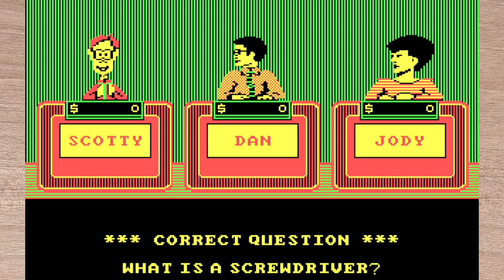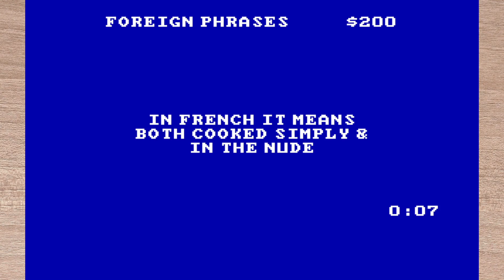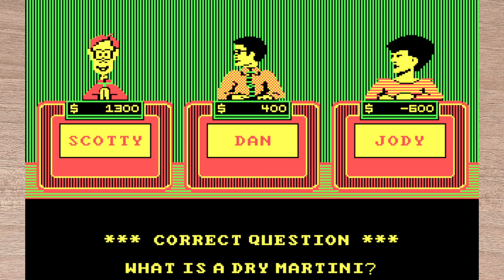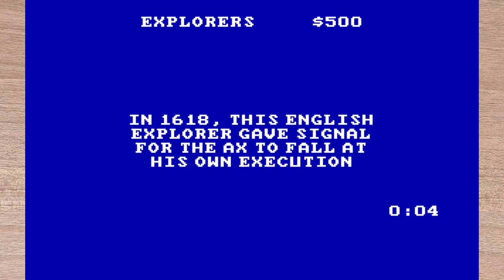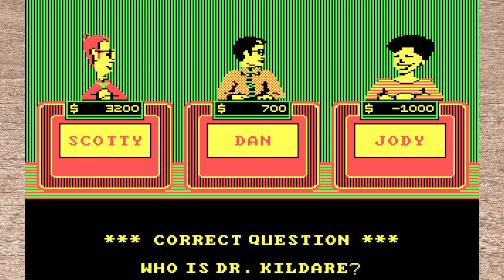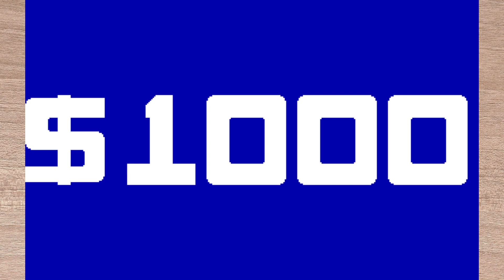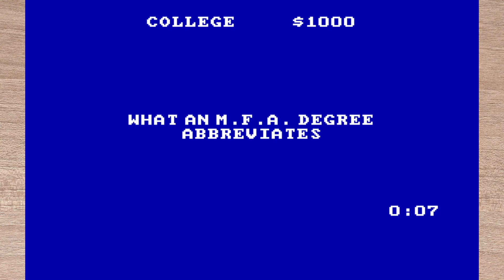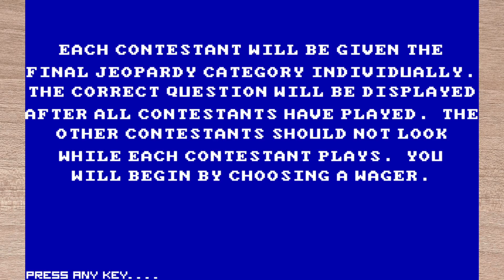Jeopardy 1st Edition (MS-DOS) - Game #4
Whatever happened to the Hudson Motor Car Company? How old is roller derby? Who is Koo Stark, and what does she have to do with Prince Andrew? Who is the "Coroner of the Stars"? We'll try to answer those questions in today's round of 1987 Jeopardy!

After the video, head over to my blog, where I learn more trivia about this game's clues

Jeopardy (1st Edition) is available to play on the Internet Archive

This video was recorded using files from the original 3.5" floppy disk MS-DOS re-release of Jeopardy! and DOSBox.

Sharedata and GameTek, the game's publishers, no longer exist, so no publisher streaming policy is available.